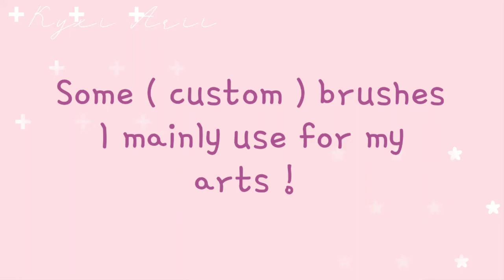『 Brushes Codes ! 』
◕ *.✧ • *.✧ *.✧ ｡ *ﾟ+ *. ° ✧｡  *ﾟ+ •

     (   • . •       ) P
[  Hello-! Open me—!  ]

◕ *.✧ • *.✧ *.✧ ｡ *ﾟ+ *. ° ✧｡  *ﾟ+ •

Pyonichiwa My cute Pyonreos !
Here are some brushes codes !
You can import it by taking a screenshot of the codes , go to ibispaint , new project , Clicking the three dots on the right ( Brushes section ) and choose " import the code " or sum :p sorry I'm bad at explaining ( Q^Q) P

!! Pause if needed !!

Enjoyyy~~~ (~=3=)~

ˏˋ°•🌸 *⁀➷

Apps Used :

Alight Motion

Gacha Club

꒰ ⊹ ☁️ Music Cr 🎵  ´ˎ˗

0:01 Strawberry Kisses — Olivia herdt

◕ *.✧ • *.✧ *.✧ ｡ *ﾟ+ *. ° ✧｡  *ﾟ+ •

Discord : Kyxi with an O#1964
( Not Active ) Amino : @OhArii_0-0
( Not Active ) Tumblr : pyxn-rii

✎ ｡ ｡ ｡ “ Sakura Petals ” ୨୧— ‧ ₊˚

◕ *.✧ • *.✧ *.✧ ｡ *ﾟ+ *. ° ✧｡  *ﾟ+ •